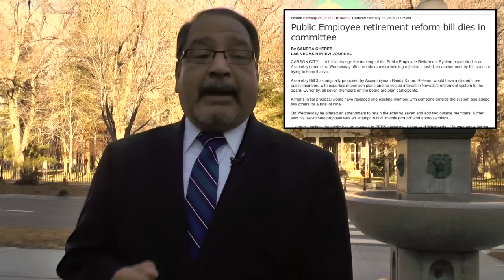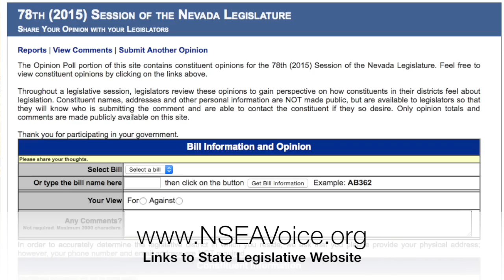Alert! Oppose AB190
If passed, Assembly Bill 190 (AB190) would threaten public employee retirements and could cost taxpayers millions by destabilizing the NV Public Employee Retirement System (PERS). - which links directly to the state legislative website and attend the hearings Tuesday, March 3, 8 a.m. at the Grant Sawyer building in Las Vegas, or in Carson City at the legislative building, room 4100. Tell legislators AB190 breaks a promise to teachers and education support professionals to provide a reasonable and secure retirement. Remember: Nevada public employees do not contribute to federal social security - PERS is it! We need to protect it.